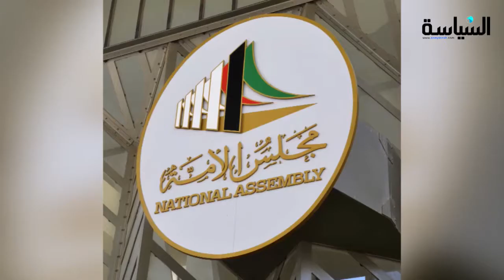* صاحب السمو إستقبل صباح اليوم رئيس شركة اوريدو للإتصالات الشيخ سعود بن ناصر ال ثاني والمدير العام